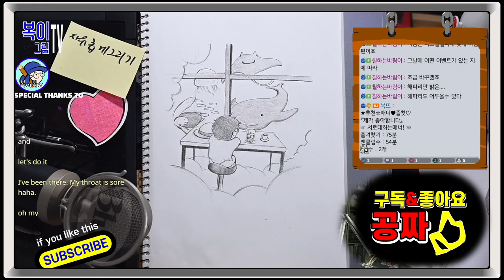복이복이의 그림그림 모아복이_.자유롭게 그리기 선풍기 외